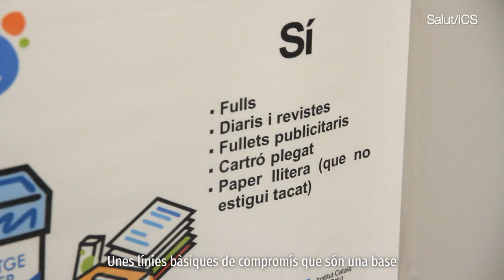Compromesos amb el medi ambient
La nova política ambiental de l’Institut Català de la Salut referma el compromís de la institució en assegurar que totes les seves activitats es desenvolupin d'una manera que sigui respectuosa amb el planeta i en benefici de la salut de les persones.

Aquesta política, recentment aprovada, pretén mitigar els efectes del canvi climàtic d’acord amb els principis de la salut planetària. Entre els principals punts forts en destaca el compromís de fixar objectius ambientals integrats en l’estratègia corporativa per reduir la nostra petjada de carboni; vetllar per la protecció de l’entorn natural, la conservació de la biodiversitat i la incorporació de la natura com un actiu de salut; promoure la contractació pública verda per incentivar la innovació ambiental dels productes i serveis adquirits, i prevenir la generació de residus i allargar la vida útil dels materials usats, reaprofitant-los com a recursos per impulsar l’economia circular.